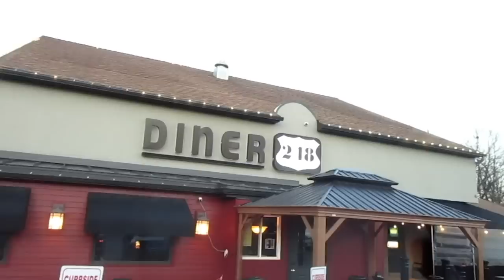Mile High Meatloaf from a Diner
Supper from the 248 Diner. Is it really a Mile High?